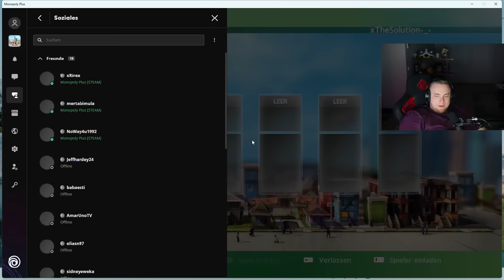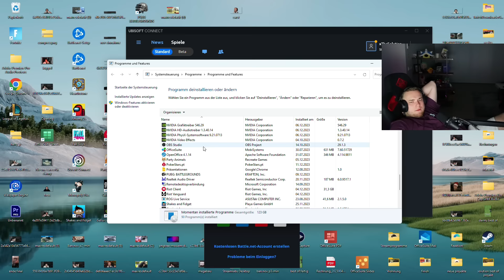MEINE LETZTE MONOPOLY RUNDE mit NOWAY, MERT & RIIREX? 🤬😱 | SolutionLIVE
Jungs: @Noway4u @Riirex @MertAbiYT